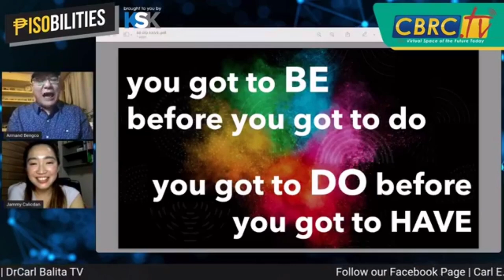School Principal at the age of 26?! Part 2!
Watch the story of our guest, Jam Calicdan! A School Principal at the age of 26!